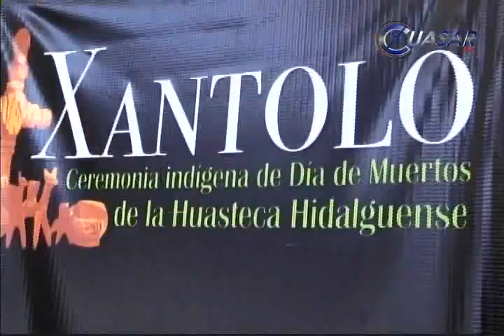Mujeres indígenas michoacanas encabezan proyectos productivos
En el marco de la visita de la ceremonia indígena de Día de Muertos de Hidalgo “Xantolo”, el gobernador de Michoacán, Salvador Jara mencionó que este año el gobierno federal destinó 400 millones de pesos para pueblos indígenas del estado…